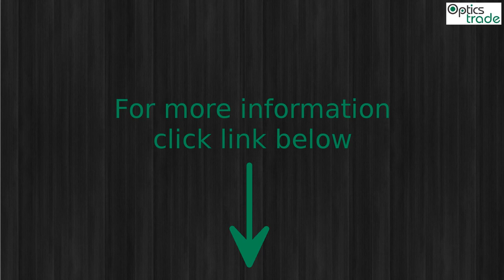Swarovski Habicht 10x40 W GA Binoculars Photo Slideshow